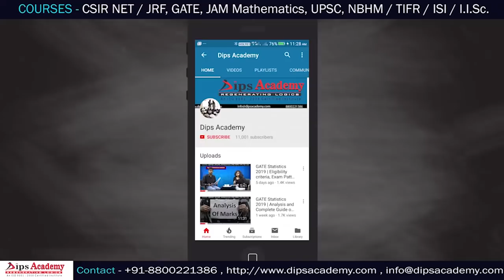Dips Academy Annual Day 2018 Celebration. Farewell to the 2018 batch.(full video)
On student's Demand full video of Dips Annual day is here.
Every year Dips Academy celebrate It's Students success by organizing Dips Annual Day where students showcase their talent and Awards are given to the top ranking students. This time the chief guest was -  Dr Jagatveer Singh Sehrawat ( HOD of Maths Department JAT College, Rohtak).
Listen to what our Dr Puneet Pasricha ( Postdoctoral Researcher at UOW : University of Wollongong, Australia ) has to say.